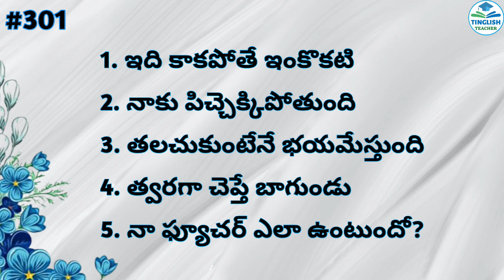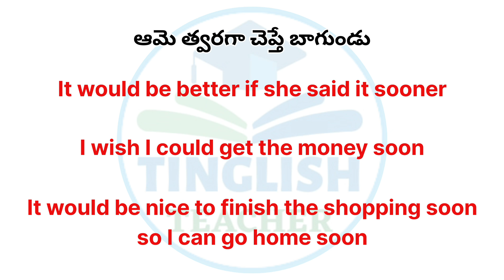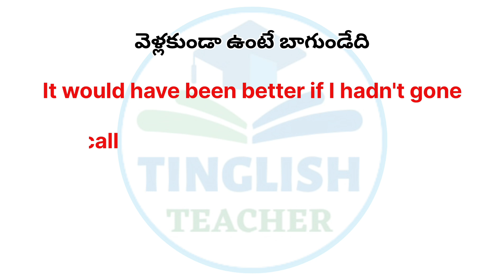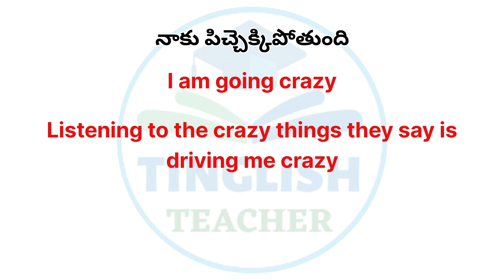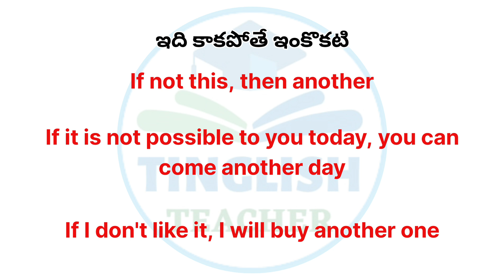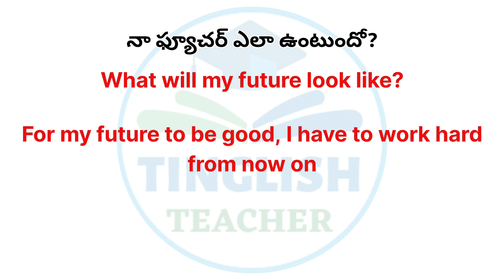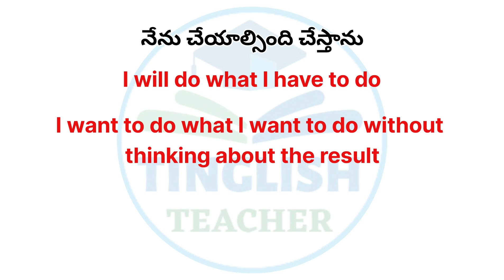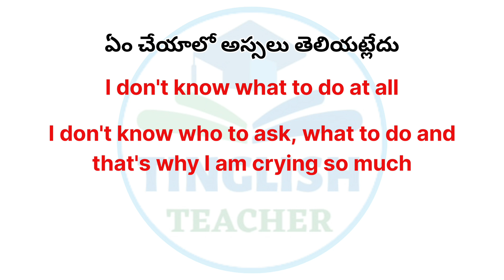Daily used English Sentences | Learn English through Telugu | Tinglish Teacher